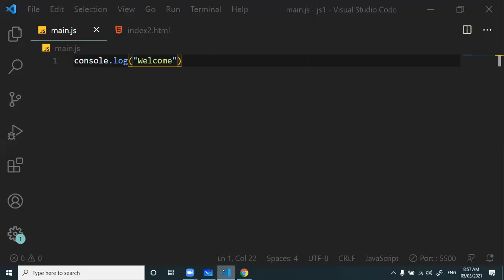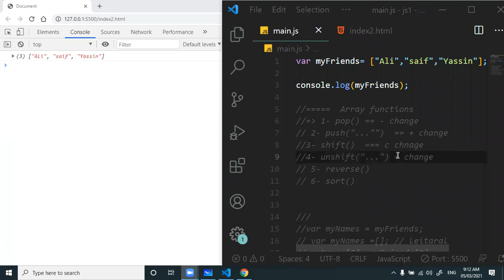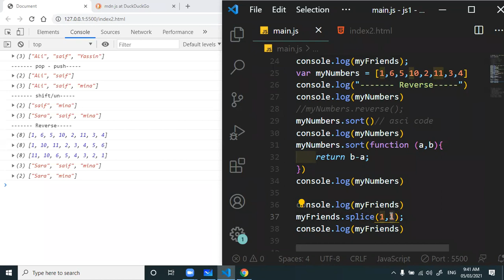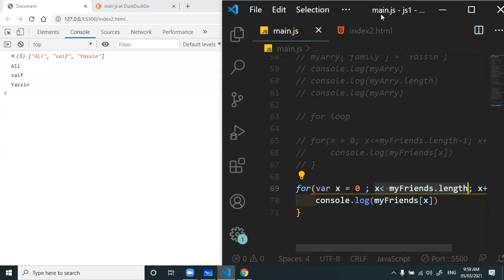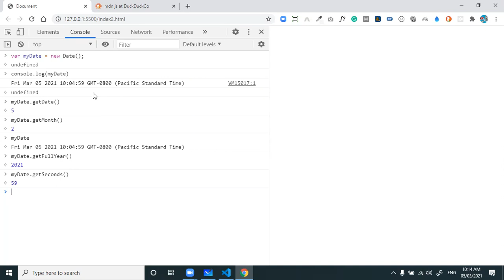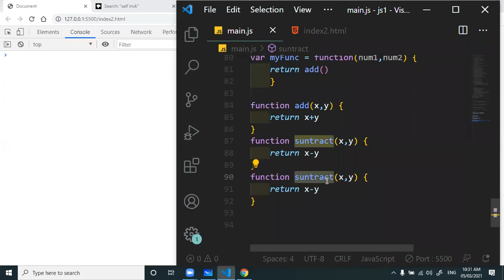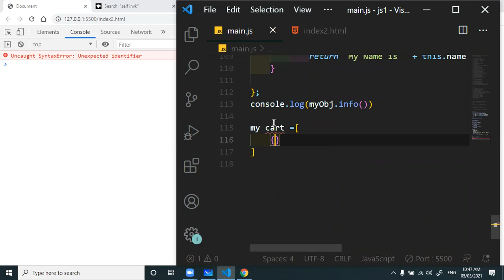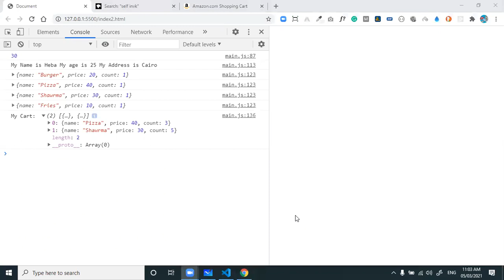Array Fucntions Date Object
شرح المصفوفه وبعض الفانكيشنز المرتبطه بها
Pop , push, shift - sunshift, revers , sort, splice, indexOf
وشرح الفانكشنز و الاوبجكت